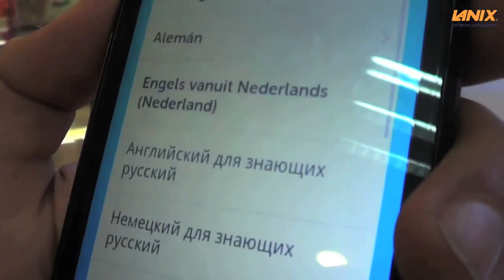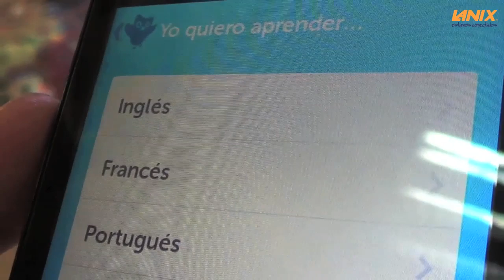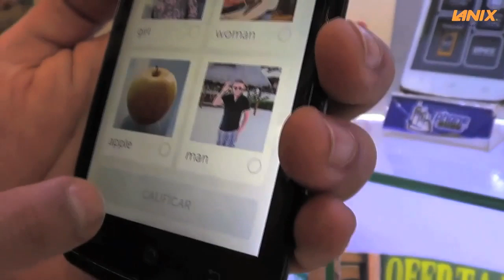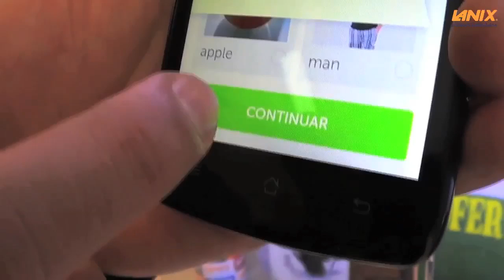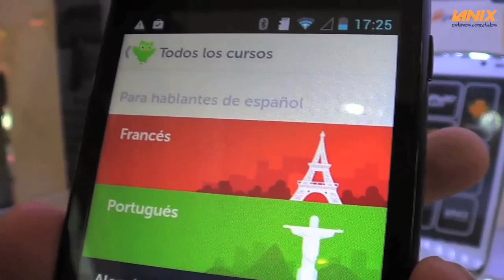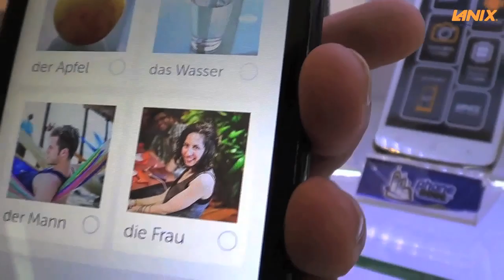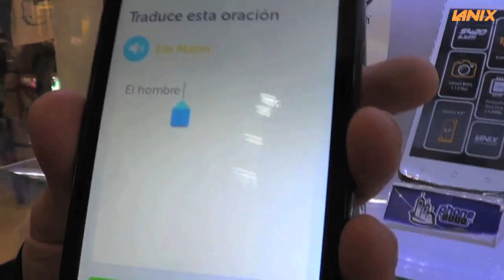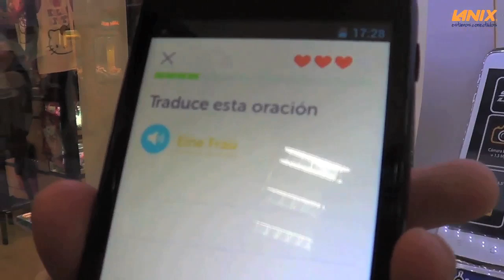LANIXTOUR - APRENDE IDIOMAS EN TU S420 CON DUOLINGO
¿QUIERES APRENDER UN IDIOMA DESDE TU LANIX O ANDROID ? BAJA DUOLINGO Y APREDERAS FACIL